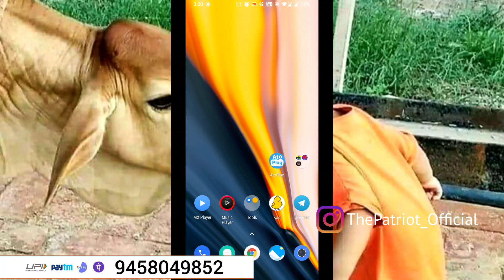जब एंकर ने कुत्ते की तरह भौंक रहे मौलानाओं को बीच Debate से भगाया। सर कलम करने पर उतारू मौलाना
Official Right Revolution